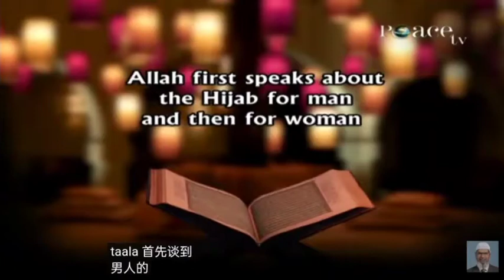Hijab- why do Muslim women wear hijab? Dr Zakir Naik. chinese auto translated